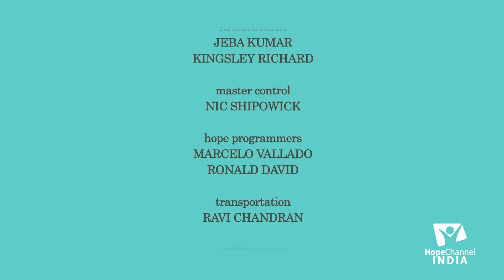04 28 Fundamental Beliefs of Seventh-day Adventists | Holy Scriptures - Part 4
Seventh-day Adventists accept the Bible as their only creed and hold certain fundamental beliefs to be the teaching of the Holy Scriptures. Join us to study these fundamental beleifs with Pr. Charles Raj Kumar.

Series: 28 Fundamental Beliefs of Seventh-day Adventists

Host: Pr. M. Jebastin
Guest: Pr. Charles Raj Kumar

Language: Tamil